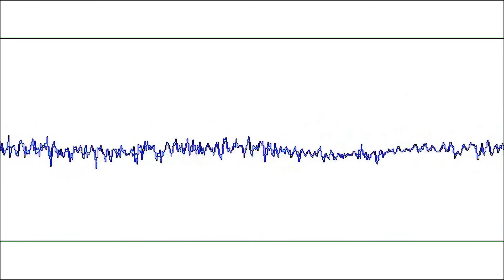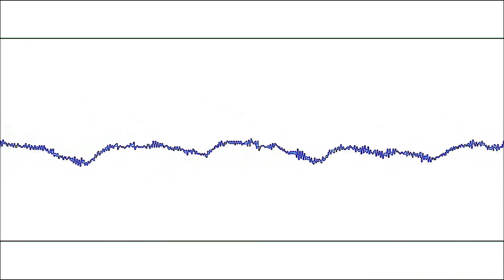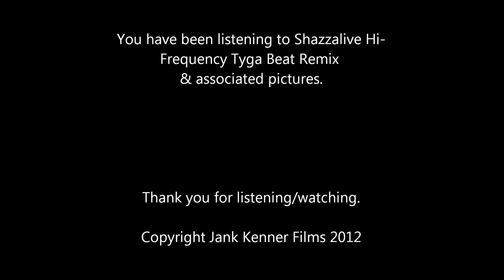Shazzalive Hi-Frequency Tyga Beat Remix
Another end-of-year Shazzalive music video-o. - DJ Shazzalive just can't stop improving sounds: Expanded high-frequencies, extra bass, + a remix - all combined with the magical artistic touch of Shazzalive make listening to this musical piece a great way to round off 2012 - or even just a little extra earhole stimulation for 2013 onwards maybe. ;)